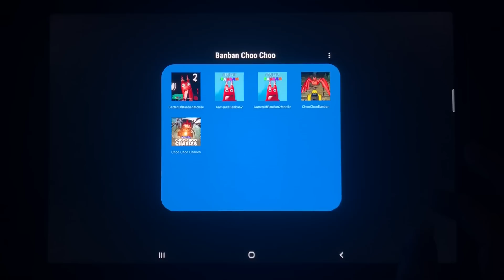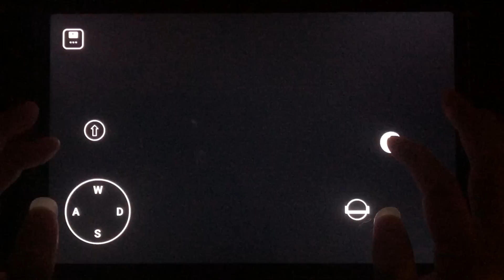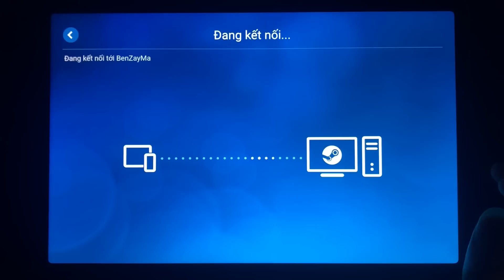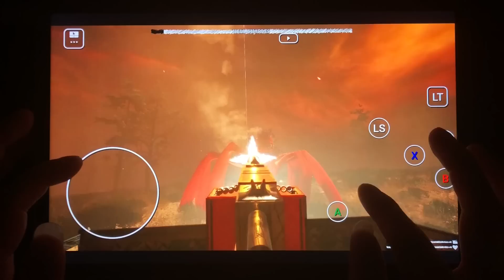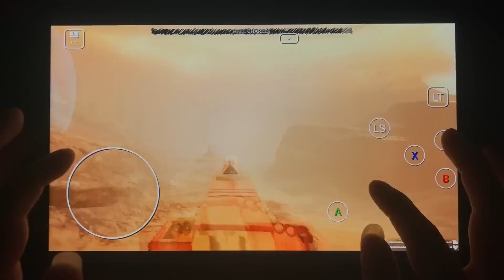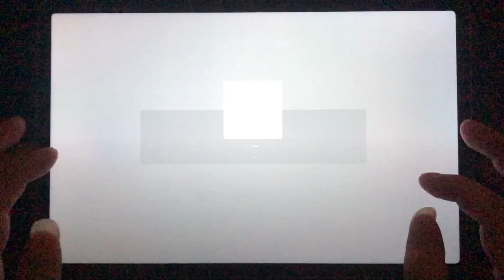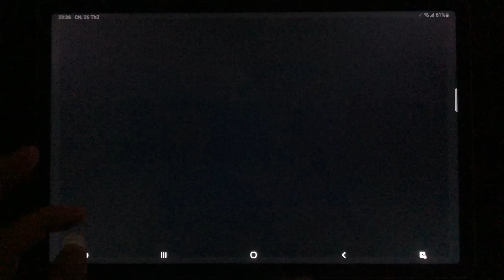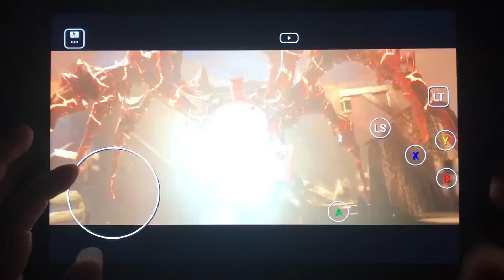Garten of Banban 2 Mobile vs Choo Choo Charles Mod Banban Jumpscare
Let's play Garten of banban 2 mobile game vs Choo Choo Charles Mod Banban Jumpscare